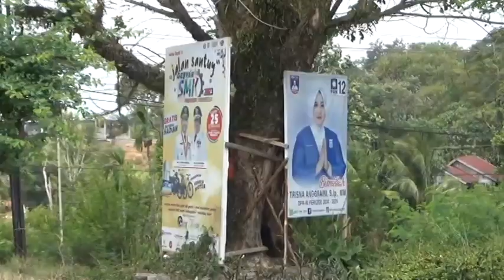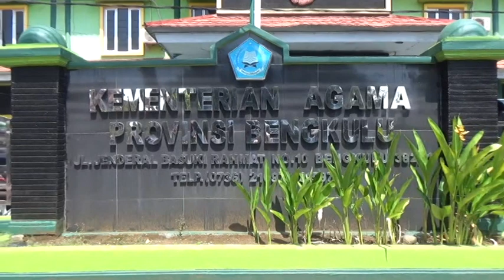Pemberlakuan Pembatasan Umrah Mulai 12 Februari